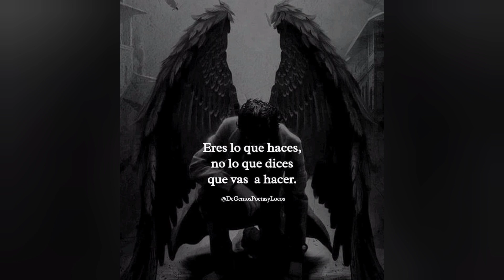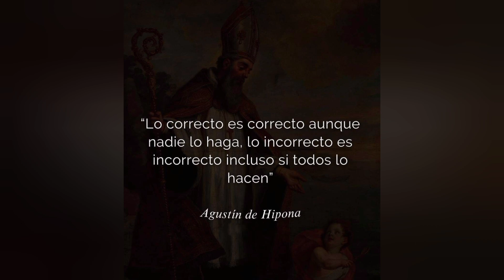Por Si Mañana Muero☕ JL Recordss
Está Canción fue basada en hechos reales, e inspirada pensando en el momento que morimos y dejamos todo aqui, pensamientos, iluciones, amores, cosas materiales, recalca la importancia de Trabajar recio por cumplir nuestros sueños hasta el último instante, para poder irnos con la satisfacción de que hicimos lo que más se pudo por nuestros objetivos, de que peleamos y trabajamos tanto comprobandome a mi mismo hasta donde puedo llegar, solo así descansará en Paz Nuestra Alma.